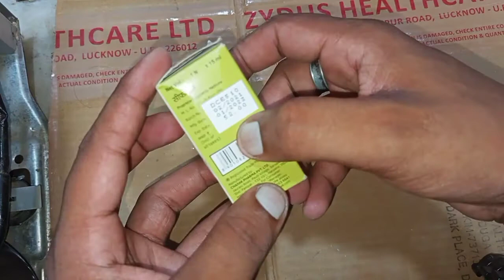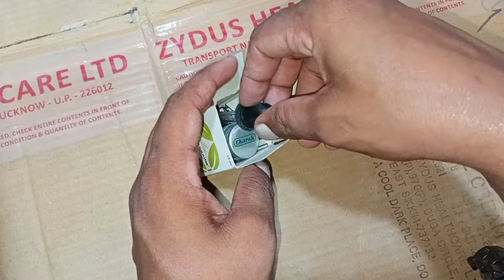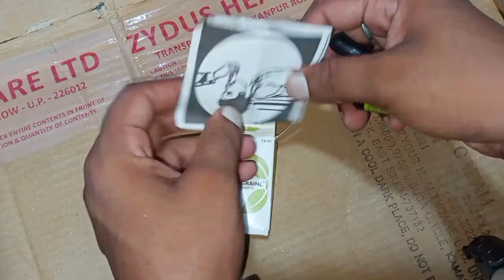Cephagraine Nasal Drops (नाक बन्द हो तो तुरन्त खोल देगा)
यह जानकारी हमें ऑफलाइन और ऑनलाइन के माध्यम से बताएं

हमारे द्वारा बताए गए कोई भी दवा प्रयोग करने से पहले एक बार नहीं देखी डॉक्टर से संपर्क जरूर

यह दवा नाक बंद हुआ हो तो उसके लिए बहुत ही फायदे करते हैं

और यह माइग्रेन के लिए भी फायदा

यह जानकारी हमने ऑफलाइन और ऑनलाइन के माध्यम से आपको बताया है